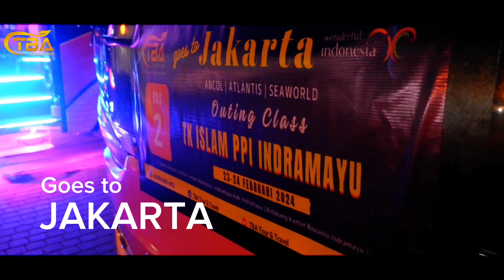Wahana Air Atlantis serta keindahan dunia laut SeaWorld | TK Islam PPI Indramayu, Trailer